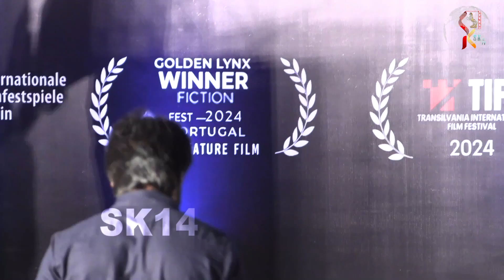KOTTUKKALI TRAILER LAUNCH | SOORI | SIVAKARTHIKEYAN | PS VINOTHRAJ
"Welcome to SK14TV, your cinematic haven for entertainment enthusiasts! Dive into a world of movie magic, reviews, and captivating content.
SASIKALA PRODUCTIONS
AVM STUDIO LAB COMPOUND
CHENNAI -600026